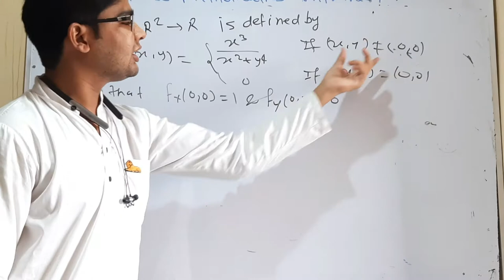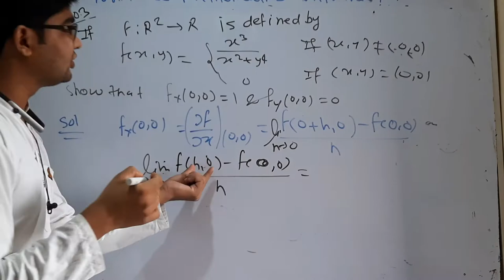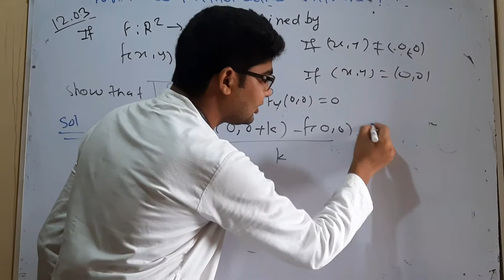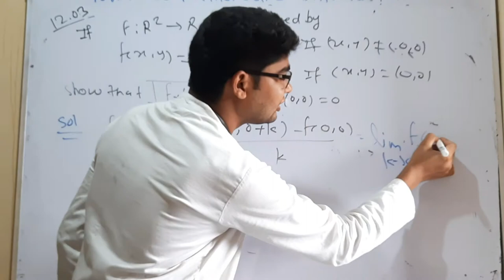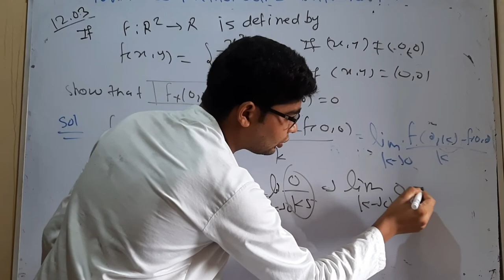IIT JAM 2012 mathematics entrance paper question no 03 by hitesh meena